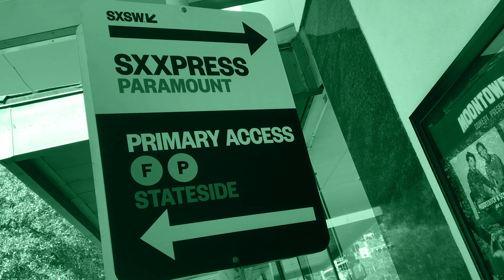SXSW 2019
In March 2019, Bryn White, Senior Account Manager, and Chris Davies, Senior Video Creative, at the Havas Lynx Group, attended the iconic SXSW Festival in Austin, Texas. The pair attended a range of keynote discussions, workshops and interactive stands over the course of the week, as well as exploring the many VR cinema exhibitions. Read Bryn's poem as he recites the events of the week and the key learnings from their time at the festival